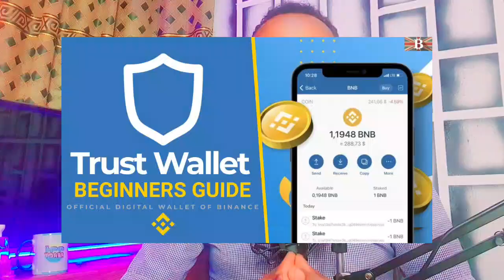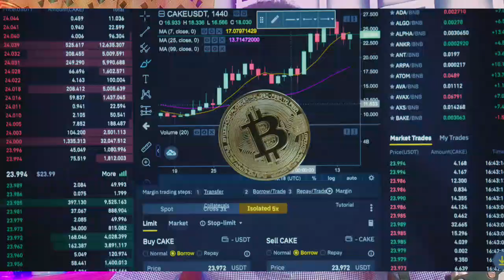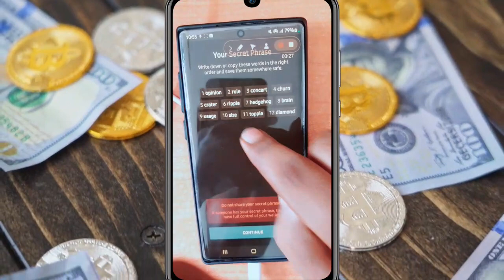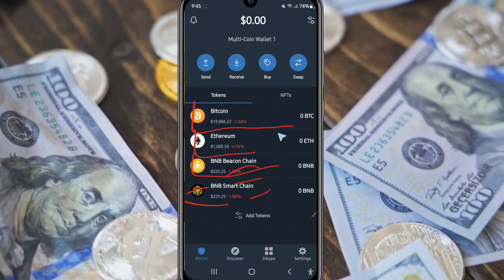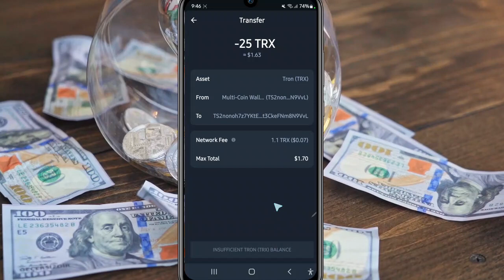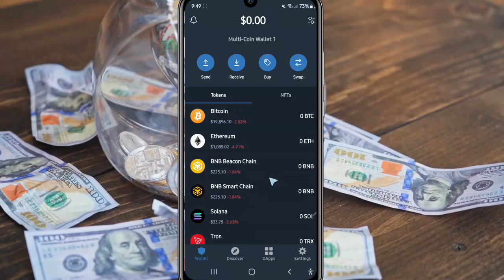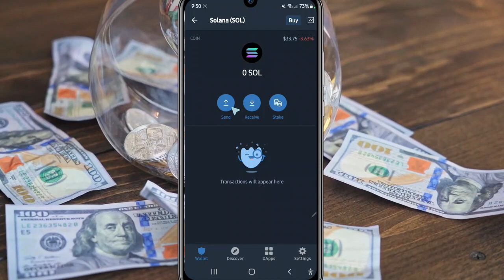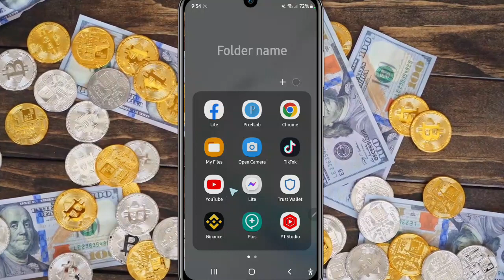የTrust wallet አከፋፈት | How to Create Trust Wallet Account In Ethiopia | Bitcoin,TRX,BNB,SOLANA, USDT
coming soon:
✔የ ቻናል አርት አሰራር (channel art) አሰራር👉
✔ለዩቲዩብ ቻናሎቻችን የ ሎጎ አሰራር👉
✔ዩቲዩብ ለይ ምን ልስራ የፕሮግራ ሀሳቦች ክፍል 1👉
✔ዩቲዩብ ለይ ምን ልስራ የፕሮግራ ሀሳቦች ክፍል 2👉
✔በፌስቡክ(Facebook) ብቻ በወር 30 ሺ ብር ለመስራት👉
✔የ ኢንተርኔት ፍጥነት ለመጨመር👉
✔ቲክቶክ(tiktok) ስንት ይከፍላል👉
✔የኢሞን(imo) የድምፅ አለመሰማት ችግርን ለመቅረፍ👉
✔ኢሞ ተጠልፎ ይሁን?👉
✔የኢሞን(imo) ችግር ሙሉ ለሙሉ ለማስተካከል 👉
✔ለ ዩቲዩብ የኢንትሮ አሰራር በሞባይል ብቻ👉
✔በ ዩቲዩብ ዜና ለመስራ ለምትፈልጉ በሞባይል ብቻ👉
✔ከ ዩቲዩብ(youtube) የሚላኩ ከባድ ስጦታዎች👉
✔ለትናንሽ ዩቲዩበሮች አናዳጅ ዜና ምንድነዉ?👉
✔የ ኢሜላች (gmail)password ለጠፋብን አሪፍ መፍትሔ👉

mamisha online

make money in Ethiopia
how to make money in Ethiopia